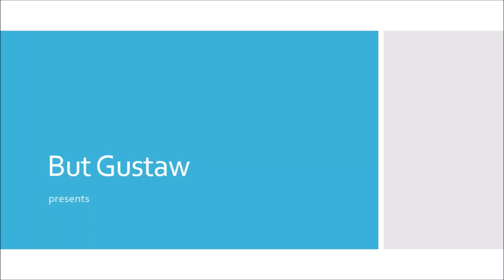video 7TOg0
Topic:
Forest fires in Europe will be more frequent and more intense.